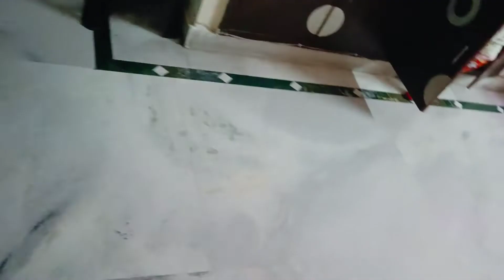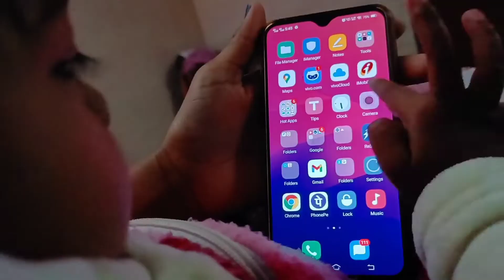Aanya ne toffee🍬 churaayi dukan se | Aarjoo singh vlogs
Aarjoo singh